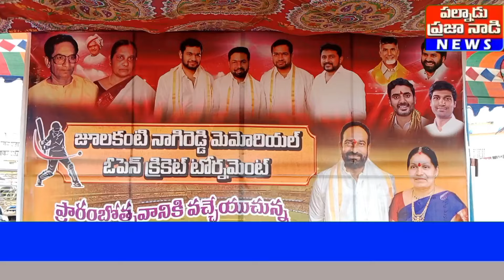జూలకంటి నాగిరెడ్డి మెమోరియల్ క్రికెట్ టోర్నమెంట్ ప్రారంభించిన ఎమ్మెల్యే జూలకంటి బ్రహ్మానంద రెడ్డి.